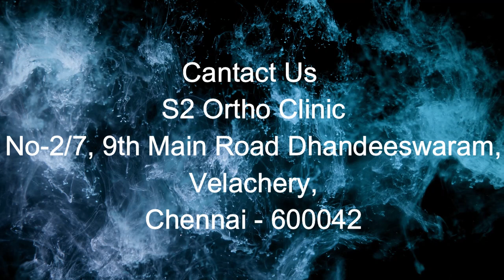மாவு கட்டு பற்றி கூறுகிறார் (Cast with Plaster of Paris) | Patient Education | MIC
Dr Somasundar talking on "Plaster of pairs"(மாவு கட்டு) to give correct knowledge about it.

Plaster of Paris is the traditional and most widely used cast material for immobilization of fractures, diseased bones and joints, correction of deformities, contact casting (diabetic foot) and acute splinting.

The chemical name of plaster of Paris is calcium sulphate hemihydrate because half molecule of water is attached with calcium sulphate. The chemical formula of plaster of Paris is CaSO4. 1/2H2O.

 Widely used for children. Most of all should not use it for more than 3 weeks. Because mostly it will be cured in these times naturally. Should have to give rest if the plaster continuous more than 3 weeks its will cause stiffness to the area. After 3 weeks should do a small workout.

The plaster of pairs should be too tight it will cause swelling to the patient.

 Should not disturb the plaster in case of itching sensation (Avoid using putting powder or trying to scratch with sticks etc..) It would create a wound and it will take time to heal.

NOTE: Always ask your physician what to do & what not to do